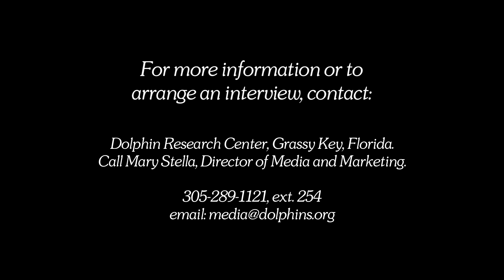Dolphin Research Center - Follow Up Blindfolded Imitation Study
Dolphin Research Center's latest published research study answers the question of how dolphins are able to imitate blindfolded.  What's more, the study reveals the flexible problem-solving ability of dolphins while imitating.  The study was published by the scientific journal Animal Cognition.